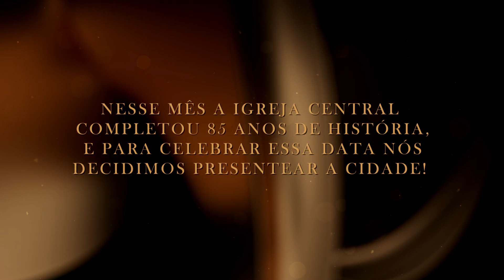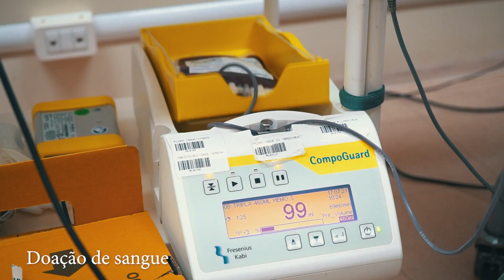Resumo das atividades comemorativas de 85 ano da Igreja Presbiteriana Central de Londrina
NOSSOS CULTOS PRESENCIAIS

CENTRO DE ADORAÇÃO

NOITE DA LIBERTAÇÃO
Terça-feira às 19H30

CULTO DE JOVENS E ADOLESCENTES

RUA JOÃO XXIII, 401, CENTRO

TEMPLO

POLOS

POLO JD. CASTELO
Av. Santa Mônica, 277

POLO JD. SABARÁ
Rua D. Pedro I, 40

POLO JD. LEONOR
Av. Luigi Amorese, 6.560

POLO JD. SÃO JORGE
Rua C, casa 7

Você tem algum pedido de oração?

“Trazei todos os dízimos à casa do Senhor, e provai-Me” (Malaquias 3:10).

PIX
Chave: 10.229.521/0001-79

BANCO: 756/SICOOB COOPERATIVA
AGÊNCIA: 4355
CONTA: 6154-9
RAZÃO SOCIAL: IGREJA PRESBITERIANA CENTRAL
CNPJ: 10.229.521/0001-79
INSCRIÇÃO ESTADUAL: ISENTO

Conheça os nossos meios de contato e fique por dentro de tudo o que acontece em nossa igreja.